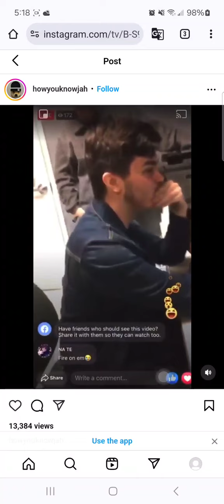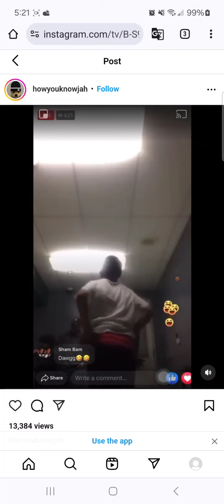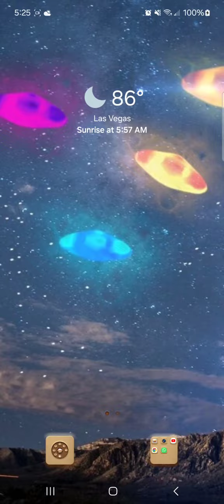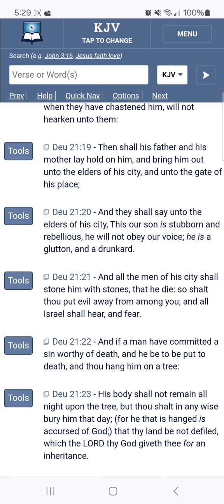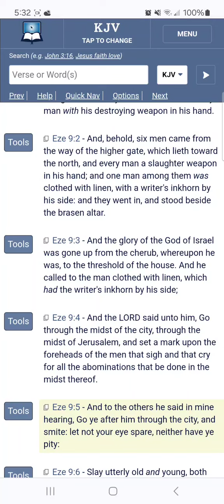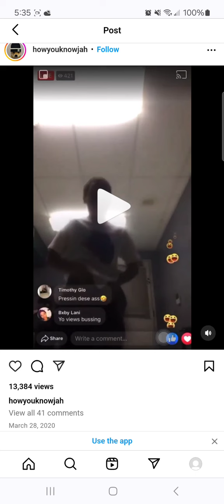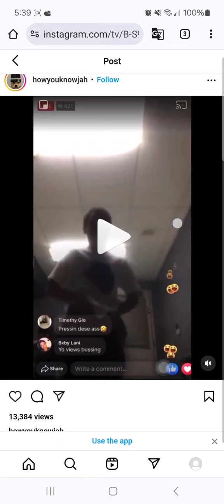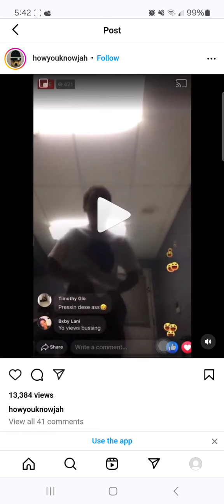This Has To Be The Final Generation